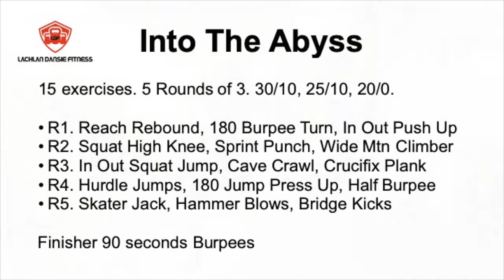Bodyweight HIIT - Into The Abyss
15 exercises. 5 Rounds of 3. 30 seconds work /10 rest, 25/10, 20/0.

R1. Reach Rebound, 180 Burpee Turn, In Out Push Up
R2. Squat High Knee, Sprint Punch, Wide Mtn Climber
R3. In Out Squat Jump, Cave Crawl, Crucifix Plank
R4. Hurdle Jumps, 180 Jump Press Up, Half Burpee
R5. Skater Jack, Hammer Blows, Bridge Kicks

Finisher 90 seconds Burpees

How was the difficulty of this one on a scale of 1 (ezy peezy) to 5 (dead).